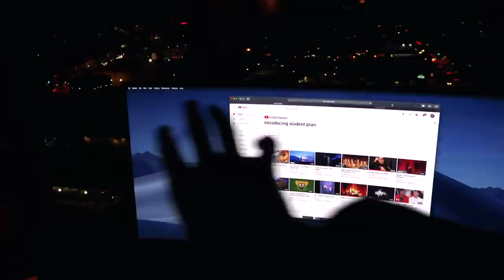Video Footage Of My Car Accident (Totaled Car)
FAN MAIL:
BOX #203
1134 SO BLACK HORSE PIKE